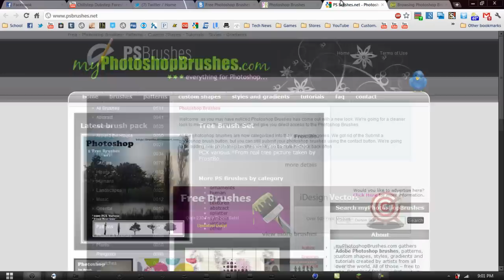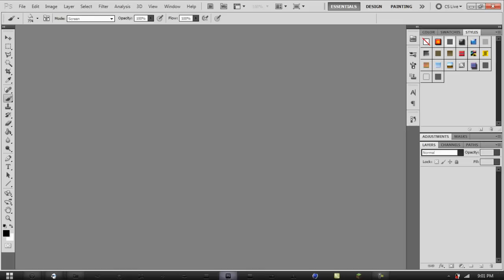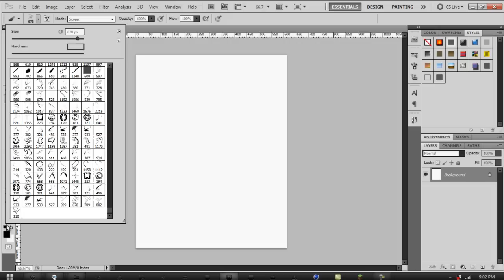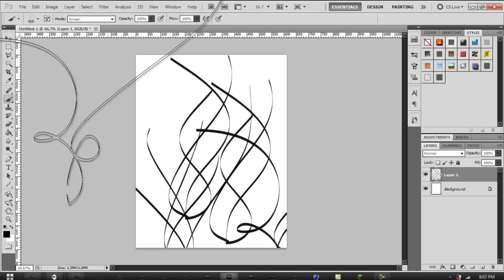Photoshop - How to Install Custom Brushes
Ever wanted to spice your artwork/edits up a bit? Here, I show you how to install custom brushes to add some effect to your pieces!

Got a request? Suggestions? Just want to say hey?
If you prefer to talk on YouTube, write in a form of a PM and/or comment